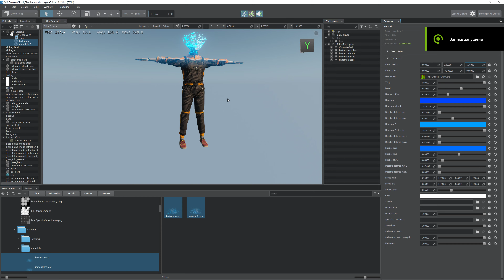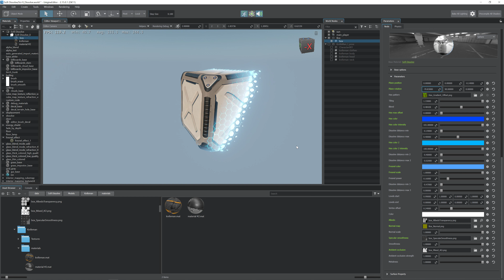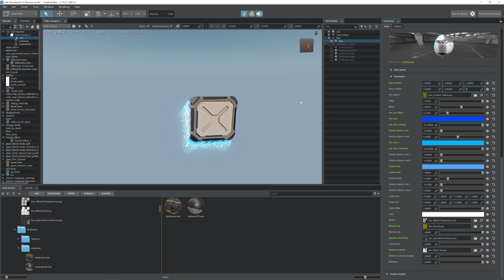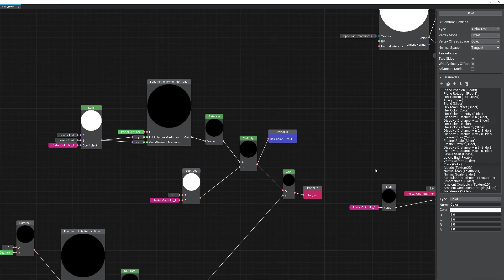UNIGINE Material Graph Test